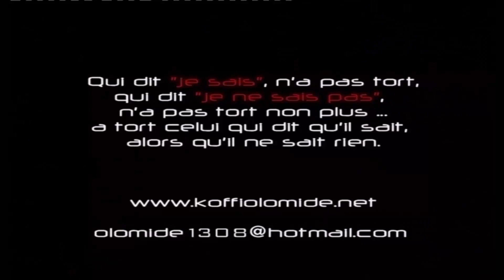Koffi Olomide & Quartier Latin International - Affaire D'état INTRO + MENU DVD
Le 7 mars 2003, le sixième et double album du Quartier Latin, Affaire d'État, sort avec des chansons tel que Ko-Ko-Ko-Ko de Fally Ipupa, Inch'Allah de Fofo le Collégien, Calvaire de Geco Bourro Mpela, Drapeau Blanc de Soleil Wanga, Biblia de Gibson Butukondolo, Tendrement de Lola Mwana, Tous Pepele de Deo Brando, Love Story de Montana Kamenga et beaucoup d'autres...